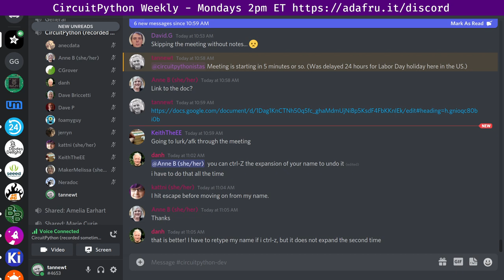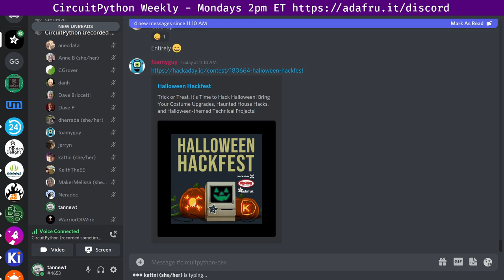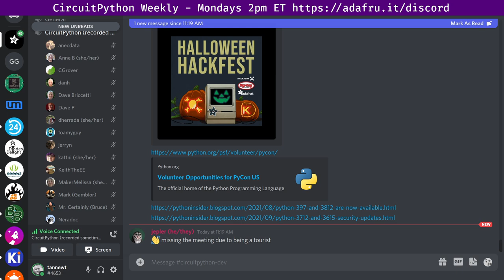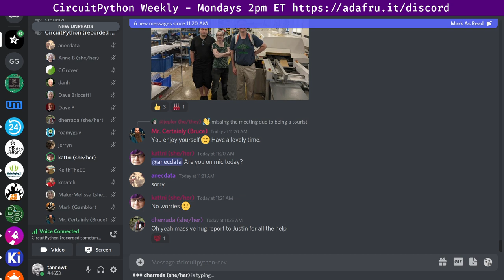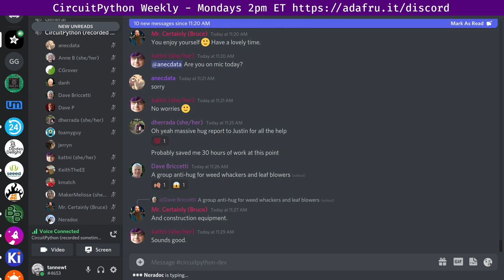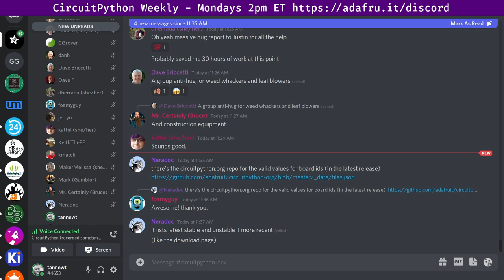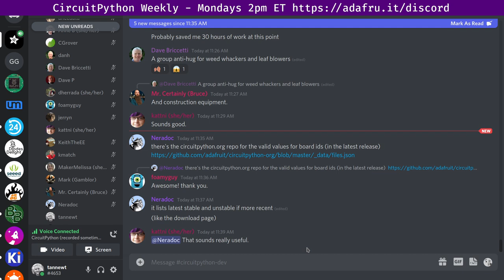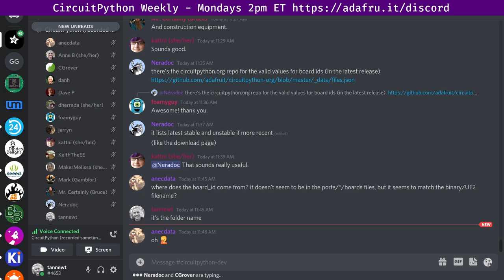CircuitPython Weekly for September 7th, 2021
0:00 Intro
3:06 Community News
10:24 State of CircuitPython, Libraries and Blinka
17:13 Hug reports
23:17 Status Updates
36:17 In The Weeds
44:53 Wrap-Up